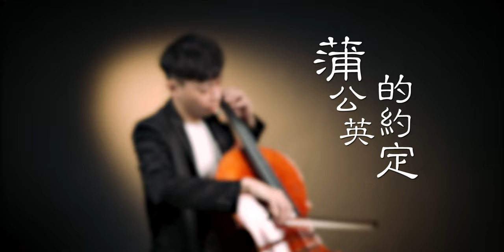《蒲公英的約定》周杰倫 Jay Chou 大提琴版本《A Dandelion's Promise》 Cello cover 『cover by YoYo Cello』 【經典懷舊系列】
周杰倫 Jay Chou  《蒲公英的約定》
最近周杰倫又出了很多很多很棒的曲目，我也來演奏以前我自己也很喜歡的一首作品，《蒲公英的約定》，希望大家會喜歡！
另外非常感謝贊助我的各位！讓我更有餘力去做出更多大提琴演奏作品！

大提琴：吳登凱YoYo
攝影剪輯：Santon.W

目前沒意外的話每週六晚上八點半固定更新影片！

如果您有餘力，請贊助我讓我有更多資源去做出更好的音樂分享給更多人欣賞！

 (匯款)
銀行： 國泰世華（013)
戶名：吳登凱
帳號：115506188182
非常謝謝您的支持！
This song 《A Dandelion's Promise》 is the episode of the film《Secret》which first time directed and starred Jay Chou, a famous Taiwanese singer also in Chinese, later this song developed into a love song.  It’s about the boundary between friendship and love. Sometimes it is difficult to define it because of the age difference. You will realize after many years that the friendship you mistakenly thought at the beginning is actually an indistinguishable love.

The Lyrics mentioned that there was a fascinating fence garden behind the school, that was the place where Jay Chou took his junior high school and it was the place he first fell in love. He wrote this song, especially for this. Let’s understand this song from its lyrics.

“Dandelion by the fence in elementary school
It's a landscape with a taste in memory
The sound of cicadas came from the nap playground
It still sounds great after all these years
Send a wish origami airplane into a letter
Because we can't wait for that shooting star
Seriously toss the coin that decides the fate
but don't know where to go
The promise to grow up together
I believe it is so clear that I have ticked
Agree to travel together
It's the only willfulness you insist on now
Punished standing in the corridor to beat the palm of the hand
We pay attention to the dragonflies by the window

You follow me wherever I go
Many dreams are waiting to be carried out
so sincere
I can't stop talking to you
And I can't tell
you are friendship
still lost love”

Cello： YoYo Deng-Kai, Wu
Video：Santon. W

The new video will be fixed at 8.30 p.m. every Saturday.

Your donations are welcomed and needed which is most helpful to me in making a good MV for you. Thank you for your support!

(Remittance)
CATHAY UNITED BANK （013)
SWIFT CODE： UWCBTWTP
Beneficiacry： DENGKAI WU
Account No.： 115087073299  (For USD)